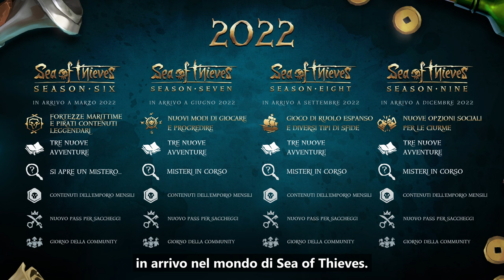Sea of Thieves - Preview della stagione 6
Intraprendi nuovi ed entusiasmanti viaggi in Sea of ​​Thieves con la sesta stagione in arrivo a marzo. Unisciti alla squadra di Rare mentre esplorano incredibili fortezze marine e un nuovo viaggio rigiocabile per Pirate Legends!